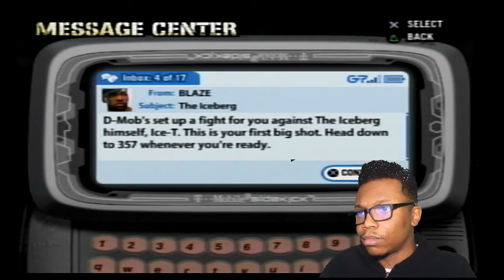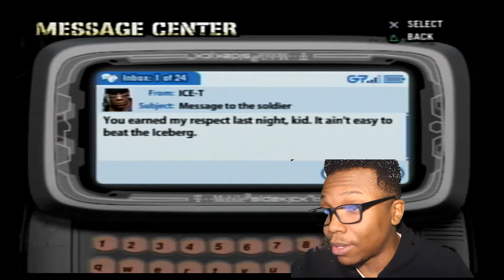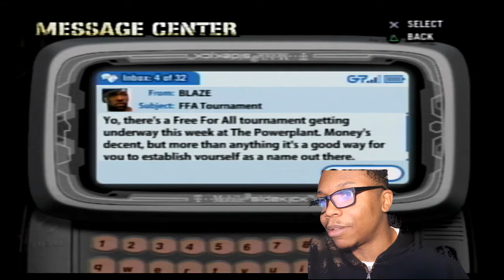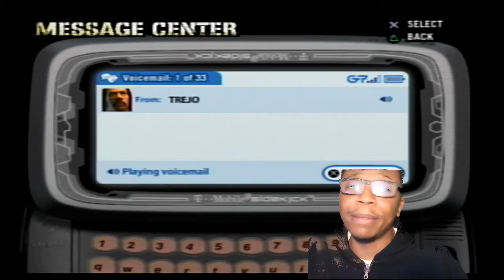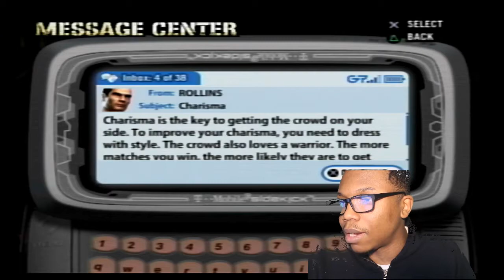Def Jam Fight for NY HARD MODE DMX Run Part 2: Club-357 and The Limit